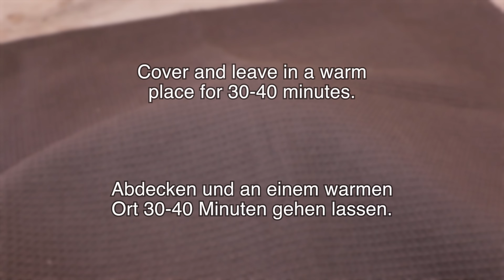2 Laibe in 5 Minuten. Das schnellste Brotrezept. Brot im Ofen backen. Brot backen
Hallo! Meine Oma backt das leckerste Brot. Schnell und einfach. Wie macht man Brot? Heute zeige ich euch, wie man Brot im Ofen macht. Das ist ein deutsches Rezept. Meine Oma hat mir beigebracht, wie man Landbrot backt. Und ich backe jeden Tag selbstgebackenes Brot. Meine frischen Rezepte werden euch gefallen. Brot im Ofen backen. Brot backen ist einfach. Das schnellste Brotrezept. Heute habe ich selbstgebackenes Brot gebacken. Ich zeige euch ein einfaches Rezept. Weißbrot backen werdet ihr bestimmt lieben. Helga kocht. Meine frischen Rezepte werdet ihr bestimmt lieben! 2 Laibe in 5 Minuten. Wie macht man?
Weißbrotrezept:
200 ml warmes Wasser.
1 Esslöffel Zucker.
4 g Trockenhefe.
Gut vermischen.
Lasst uns gemeinsam leckere Rezepte kochen!
350 g Weizenmehl.
Durch ein Sieb sieben.
Das ist notwendig, damit das Brot weich wird!
1 Teelöffel Salz.
Den Teig kneten.
2 Esslöffel Olivenöl.
Den Teig gut durchkneten.
Aus welcher Stadt schaust du dir meine Videos an?
Schreib mir einen Kommentar!
Ich bin sehr gespannt, woher du kommst!
Mehr Mehl hinzufügen.
Zu einer Kugel formen.
Den Tisch mit Mehl bestäuben.
Abdecken und 30-40 Minuten an einem warmen Ort gehen lassen.
Den Teig mit den Händen ausrollen.
Falten, wie ich es im Video zeige.
Abdecken und 20 Minuten an einem warmen Ort gehen lassen.
Den Teig ausrollen.
Die Ränder festmachen.
Das Backpapier mit Wasser anfeuchten.
Den Teig in die Pfanne geben.
Der Teig ist gut aufgegangen!
Mit Mehl bestäuben.
Einen Schnitt machen.
25 Minuten bei 200°C (400°F) backen.
Das Brot ist fertig!
Was für ein Duft!
Schnell und lecker!
Das Brot abkühlen lassen. Das Brot ist sehr knusprig!
Mmm...
Guten Appetit!

🤗 Freunde, wenn euch dieses Video gefallen hat, hinterlasst eure Kommentare. ✍ Ich möchte eure Meinung hören.
💐 Dieses Video könnt ihr auch gerne mit euren Freunden teilen.

❗❗SCHREIB EINEN KOMMENTAR oder setze ein Smiley. Für dich wird es nicht schwer sein, mich aber sehr freuen!